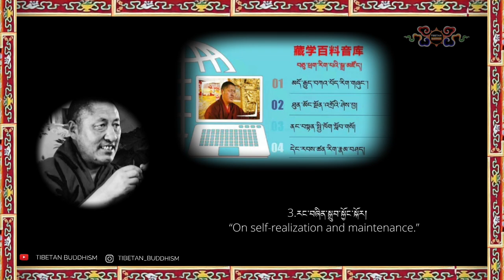3)མི་རིགས་འདི་ཡི་རེ་བ་བཅང་སའི་སློབ་བུ་རྣམས་ལ་གནང་བའི་བསླབ་བྱ། ༣|Khenpo Tseten chok |Tibetan Buddhism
3. རང་བཞིན་སྒྲུབ་སྐྱོང་སྐོར།
“On self-realization and maintenance.”